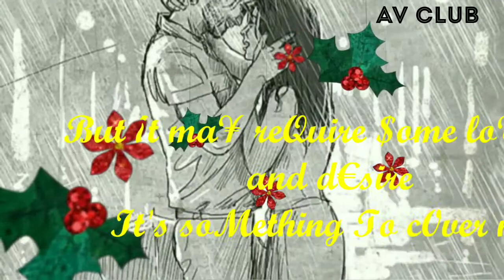Sugar and Brownies | Whatsapp status song || Ringtone